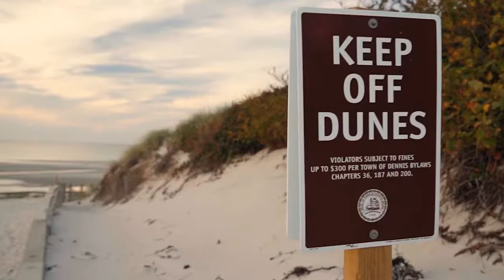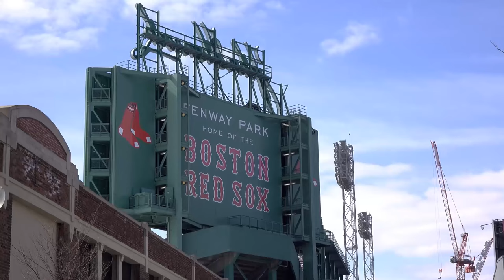10 Places to Visit in the United States | Travel Guide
10 Places to Visit in the United States | Travel Guide

The United States, the country with endless possibilities. In this vast country you will find an incredible variety of cityscapes, natural landscapes, people and cultures. From the tropical islands of Hawaii to the desert landscape of the Grand Canyon and multicultural cities such as Chicago, New York City and Los Angeles - there is always something to discover. Here's a look at the 10 best travel destinations in the USA:

00:00 Intro
00:32 Asheville
01:53 Cape Cod
02:47 St. Augustine
03:52 Niagara Falls
04:42 Lake Tahoe
05:57 Atlanta
07:02 Santa Fe
08:09 Yosemite National Park
09:17 Orlando
10:27 Boston